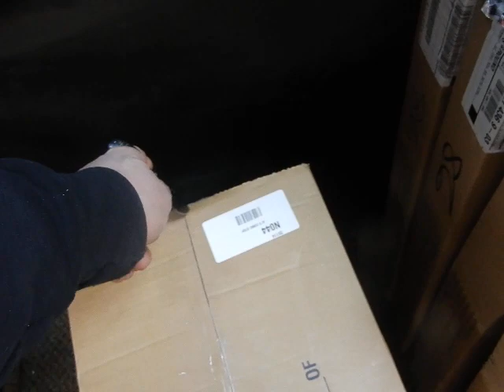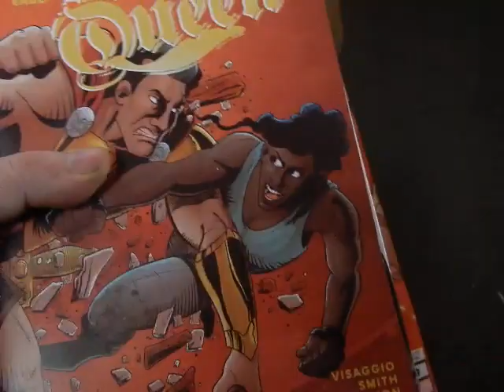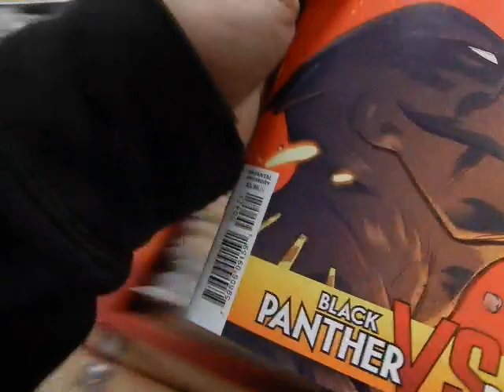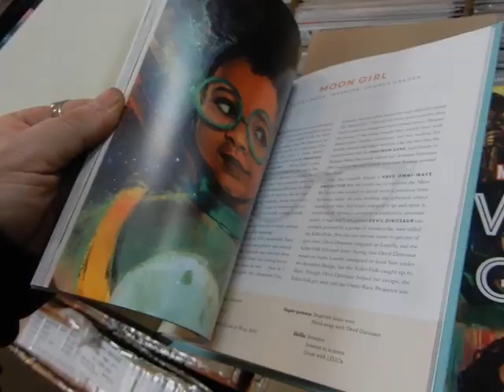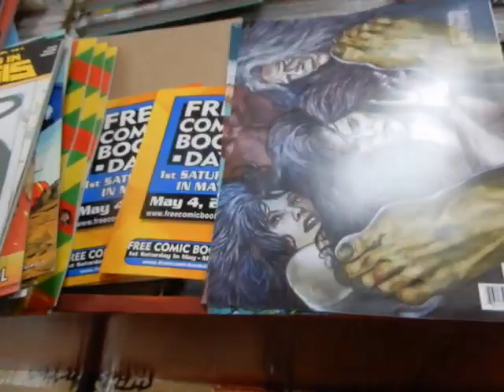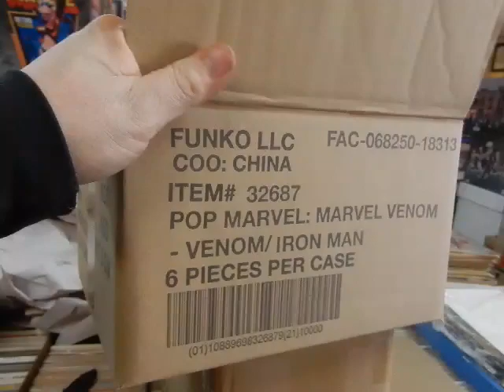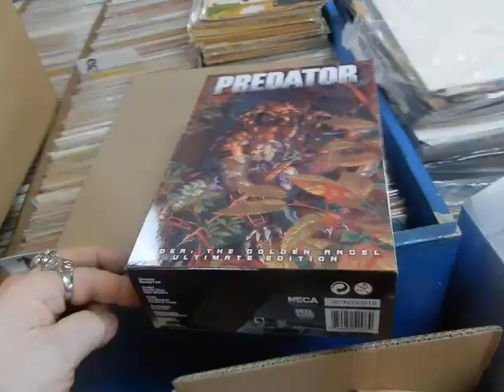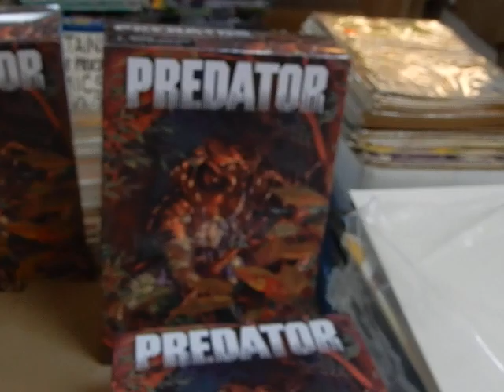Unboxing QUEEN & Wayne's World Funko POPs Predator Powers of a Girl 2/19/19 @ JC'S Comics N More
Unboxing new Funko POP's-QUEEN & Wayne & Garth from Wayne's World, Predator Elder, comics re-orders & Powers of a Girl by Lorraine Cink (I did another video talking about my disappointment with this) @ JC'S Comics N' More: Your Pop Culture Super-Store 6725 W Central Ave Toledo, OH 43617 & Follow JC'S on Instagram @ jcscomicsnmore.